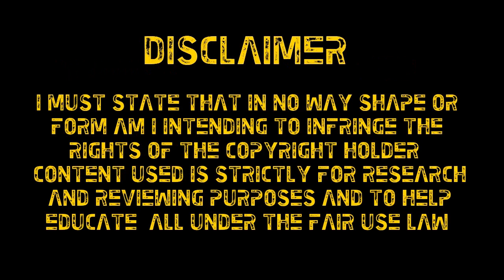Jon Toral ● All Goals & Assists - 2013/2014 ● Arsenal U21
Jon Toral is a Spanish footballer who can play either in the midfield or on the wing. He plays for Arsenal's academy and has been compared to former captain Cesc Fabregas because both are products of the Barcelona youth system.

List of goals:
12/11/13 - Aston Villa U21
02/12/13 - Sunderland U21
06/11/13 - Borussia Dortmund U19
25/02/14 - Shakhtar Donetsk U19

List of Assists:
12/11/13 - Aston Villa U21
20/01/13 - Liverpool U21
06/11/13 - Borussia Dortmund U19